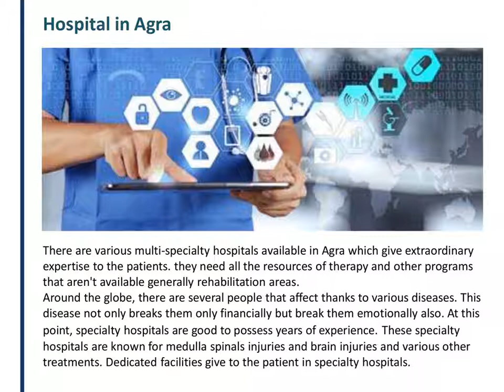Best Hospitals in Agra - Clinics in Agra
The list of top Hospitals in Agra has been prepared on the idea of the services, specialties, facilities, and technology used. There are many best hospitals in Agra, providing an entire range of advanced healthcare treatments and surgeries. Clinics, nursing homes, and Multispecialty Hospitals in Agra are well equipped with the infrastructure and medical facilities and offer complete treatments and surgeries for all. Book an online appointment for specialist doctors in Hospitals in Agra and get a discount.